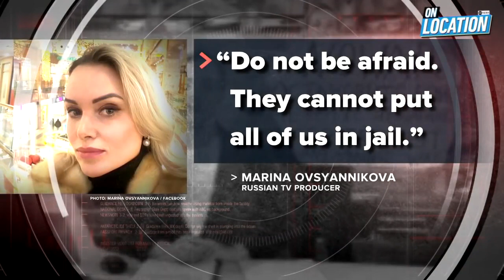Russian forces continue attacks on residential neighborhoods in Ukraine&apos;s capita